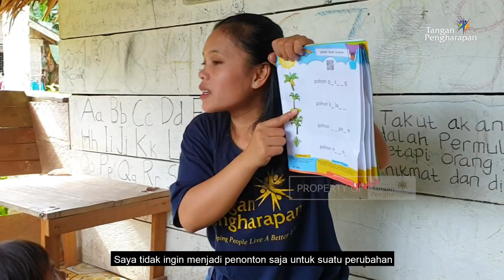Cerita Yoana Di Pedalaman Mentawai - Flc Gotab